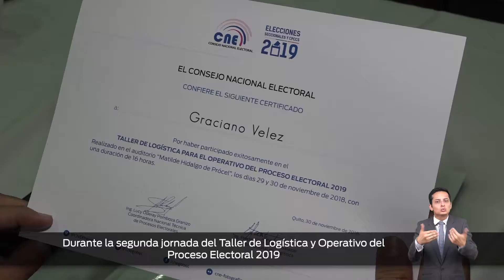Culminó con éxito el taller de Logística Electoral.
Video de nyespinosa